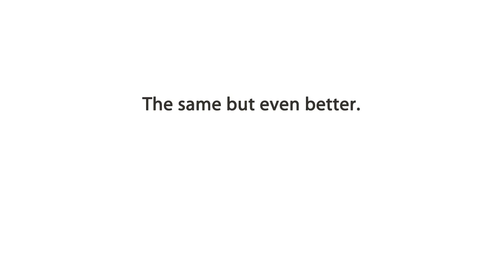Apple iPhone 4 ad, June 2010 (unofficial)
Ad for the next iPhone coming in June 2010.